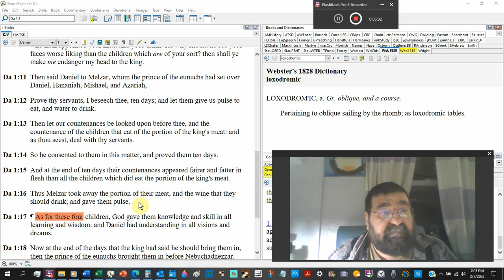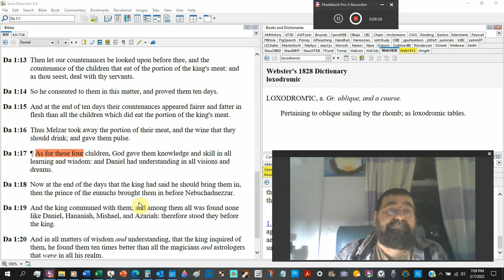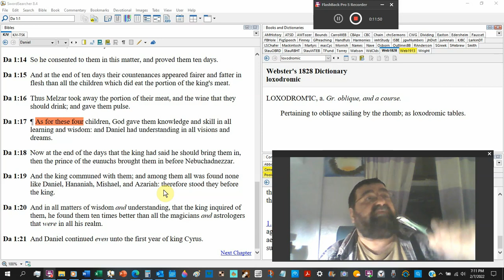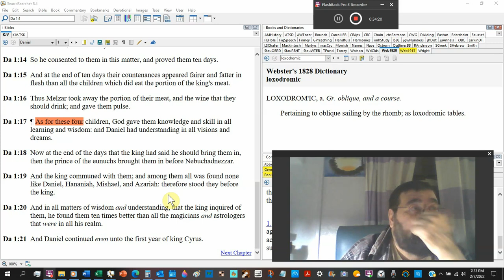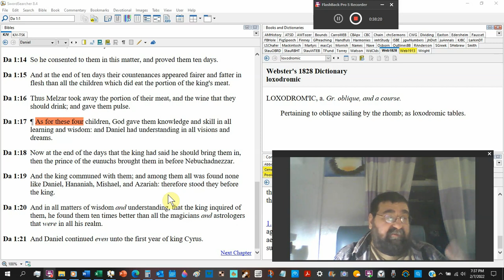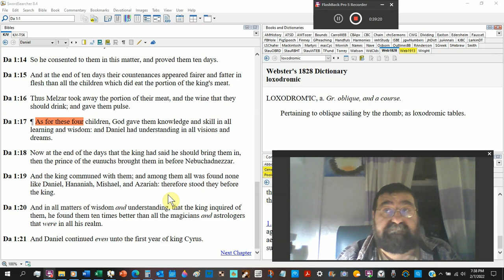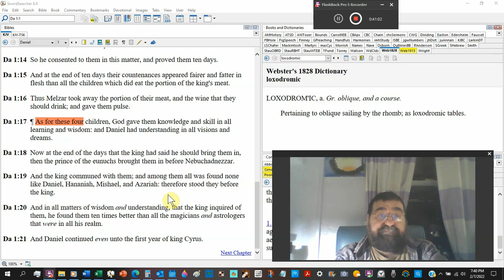None Like Daniel, Hananiah, Mishael, And Azariah Daniel 1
God blessed Daniel, Hananiah, Mishael, And Azariah. Gave them favour in the Babylonian kingdom.